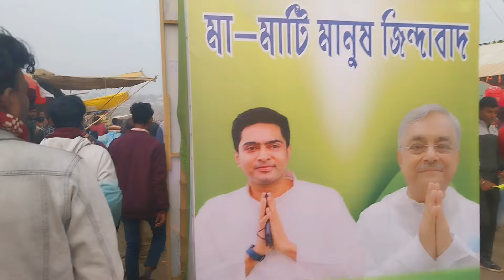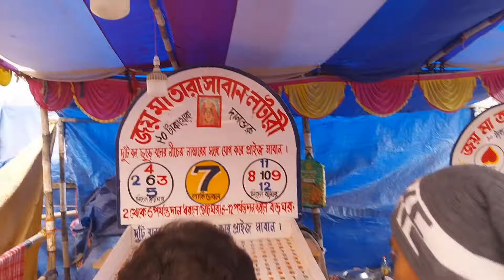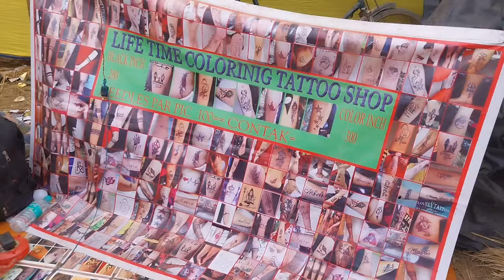জয়দেব কেন্দুলি মেলা ২০২৪ | joydeb kenduli Mela 2024 | Joydev kenduli makar sankanti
joydeb kenduli mela 2024 makar sankranti জয়দেব মেলা পুন্ন্য স্থান ২০২৪
জয়দেব মেলা
joydeb mela#jatadhariproduction#jatadharibababaul গায়ান#মাথার উপর জটাধারীbaul sangeetbangla baul gaanbaul song#popular baul gaanmp3 baul gaannew baul songbaul audio jukeboxbaul song newbaul gaan mp3#bangla gaan mp3
জয়দেব কেন্দুলি মেলা
joydeb mela video
dt